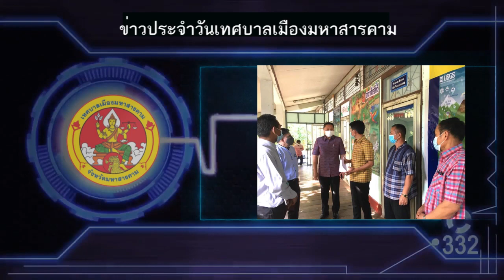พิธีเจริญพระพุทธมนต์เฉลิมพระเกียรติ สมเด็จเจ้าฟ้าฯ กรมพระศรีสวางควัฒน วรขัตติยราชนารี 4 กรกฎาคม 2566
วันที่ 4 ก.ค. 66 เวลา 09.00 น. นายภาคิน ติระพงศ์ไพบูลย์ นายกเทศมนตรี มอบหมายให้นายธัญสุต บริหารธนวุฒิ รองนายกเทศมนตรี เป็นตัวแทนร่วพิธีเจริญพระพุทธมนต์ เฉลิมพระเกียรติ สมเด็จพระเจ้าน้องนางเธอ เจ้าฟ้าจุฬาภรณวลัยลักษณ์ อัครราชกุมารีกรมพระศรีสวางควัฒน วรขัติยราชนารี เนื่องในโอกาสวันคล้ายวันประสูติ 4 กรกฎาคม 2566 ณ วัดมหาชัย พระอารามหลวงโดยมีพระเทพสิทธาจารย์ เจ้าอวาสวัดมหาชัย พระอารามหลวง เจ้าคณะจังหวัดมหาสารคาม เป็นประธานฝ่ายสงฆ์ นายธัญญวัฒน์ ชาญพินิจ รองผวจ.มหาสารคาม เป็นประธานฝ่ายฆราวาส นำหัวหน้าส่วนราชการ หน่วยงานราชการ ประชาชน  ประกาศสดุดีเฉลิมพระเกียรติเนื่องในโอกาสวันคล้ายวันประสูติ แห่งสมเด็จพระเจ้าน้องนางเธอ เจ้าฟ้าจุฬาภรณวลัยลักษณ์ อัครราชกุมารีฯ  เข้าร่วมพิธีประกาศราชสดุดีเฉลิมพระเกียรติ เป็นจำนวนมาก ณ วัดมหาชัย พระอารามหลวง